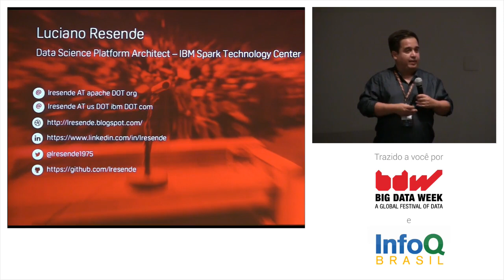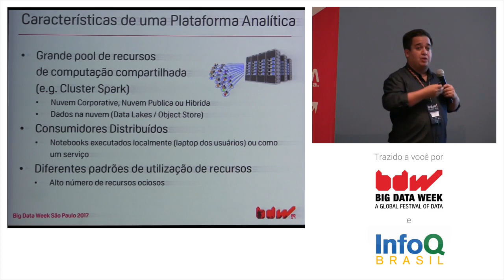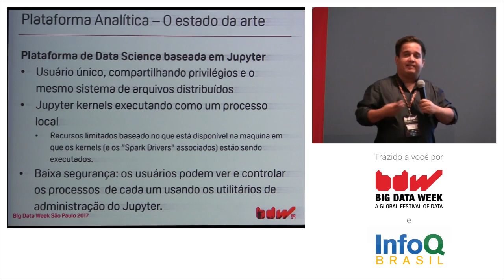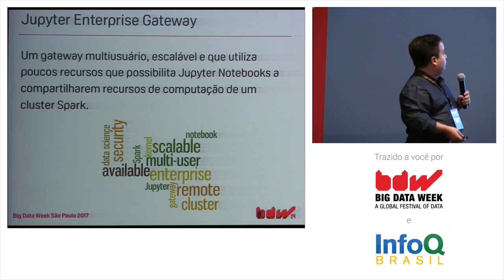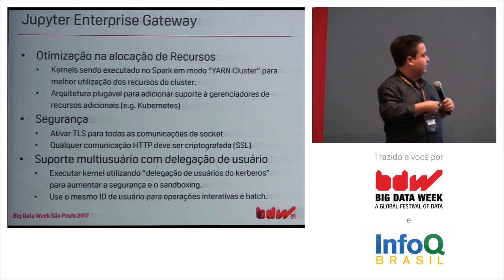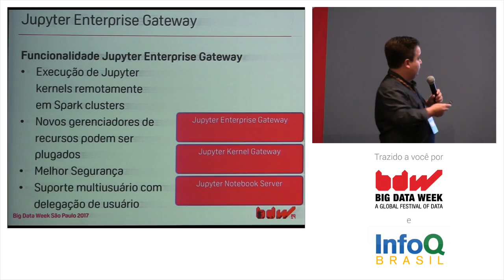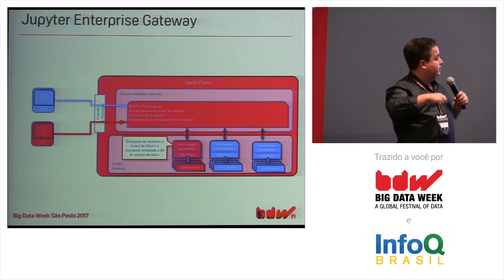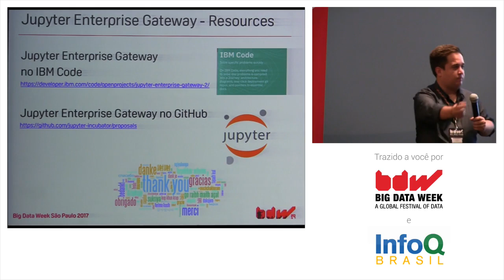A arquitetura de uma plataforma para Data Science escalável - Luciano Resende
Entenda a nova tecnologia de código aberto que construímos para habilitar a IBM Data Science Experience à fornecer aos cientistas de dados uma experiência completa do notebook Jupyter em seu navegador, mantendo a computação e os dados em uma nuvem corporativa escalável e segura.
Luciano Resende é um arquiteto no Spark Technology Center da IBM Silicon Valley. Ele tem contribuído para o código aberto no ASF há mais de 10 anos. É um membro da ASF e atualmente está contribuindo para vários projetos relacionados a Big Data, incluindo Apache Spark, Apache Bahir, Apache Toree e Apache SystemML. Luciano é o presidente do projeto para Apache Bahir, e mentor do Apache Incubator.